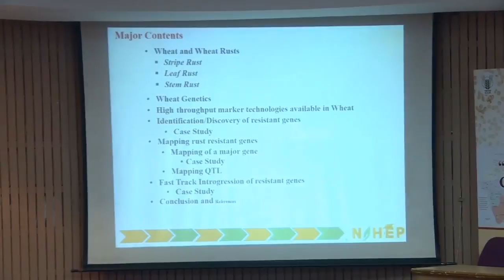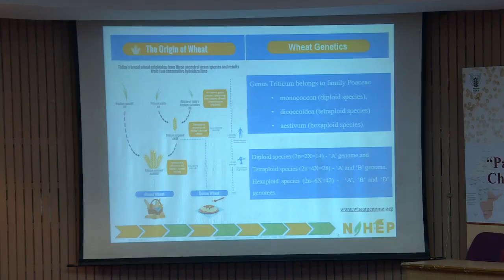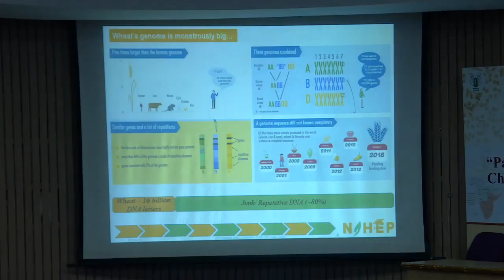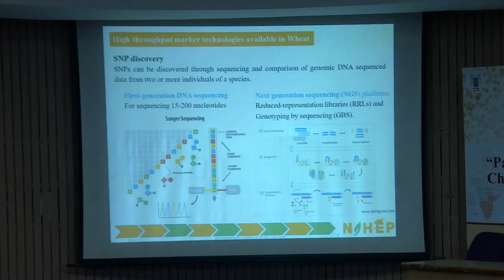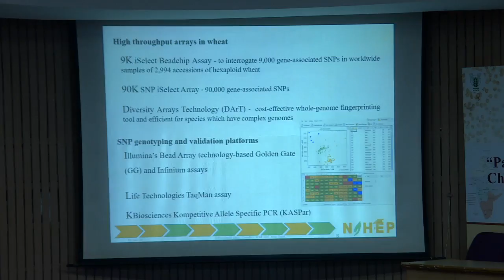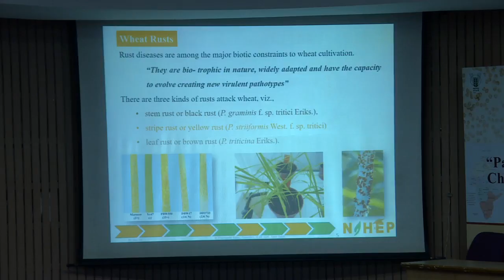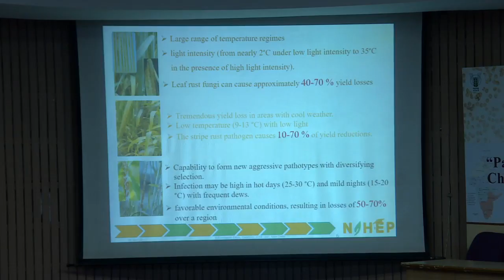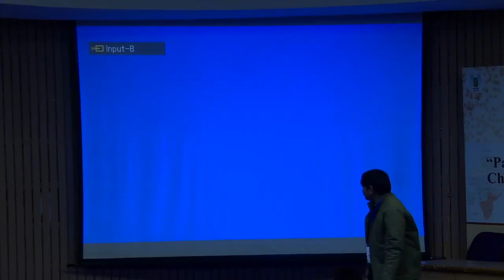Identification,mapping,introgression of rust resistant genes in wheat By Dr H Prashanth_JAN31,20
Identification,mapping,introgression of rust resistant genes in wheat By Dr H Prashanth Babu_JAN31,20

“Pathophenotyping and Genome guided Characterization of Rust fungi infecting Wheat and other Cereals”